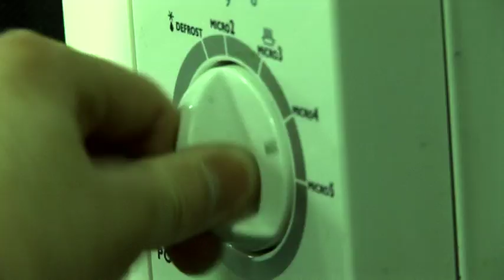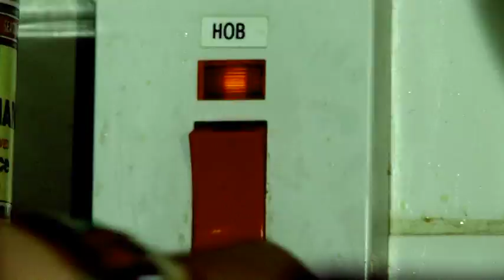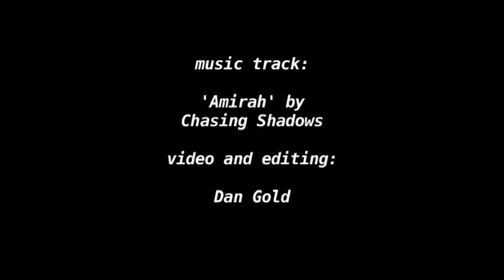Short Film: Kitchen Dub-Step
Kitchen based Dub-Step is my favorite type of Dub-Step.